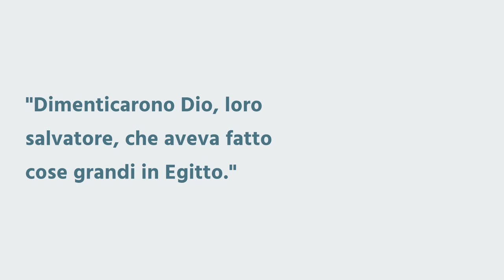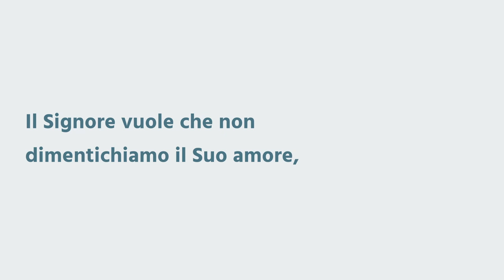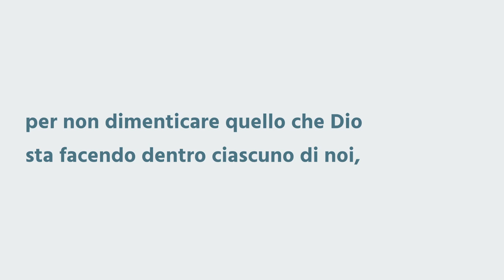"Un appello a non dimenticare" - Breve riflessione - Daniele Ramunno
Dio aveva previsto per il popolo d'Israele un piano glorioso, un piano che li avrebbe portati nel corso del tempo a rendere testimonianza del loro Dio a tutte le altre nazioni.
Al verso 21 c'è una terribile affermazione: "Dimenticarono Dio, loro salvatore, che aveva fatto cose grandi in Egitto".
Infatti vediamo poi come a questo popolo accaddero cose aberranti e terribili, fecero cose che non avrebbero mai dovuto fare, e tutto questo solo perché dimenticarono Dio.
Il Signore vuole che non dimentichiamo il Suo amore, il Suo proposito per le nostre vite, quello di darci un futuro, la vita eterna, perché l'avversario non aspetta altro che il credente, che colui che ha ricevuto la parola di Dio possa dimenticare.
Le cose di questo mondo, l'affanno per le ricchezze materiali e spirituali, hanno fatto crescere in noi dei rovi e delle spine che hanno soffocato la pianticella che aveva bisogno di rimanere attaccata al Signore e aveva ancora bisogno del santo nutrimento divino.
L'appello di questa mattina, è quello di non dimenticare il nostro Signore, il nostro Salvatore.
Per poter ricordarci e per poter riflettere è necessario che ci fermiamo, sembra che non ci sia il tempo di fare niente, ma questo è un inganno dell'avversario.
È opportuno che per non dimenticare il Signore e tutto quello che ha fatto e che sta continuando a fare nella nostra vita, per non dimenticare le Sue benedizioni, dovremmo fermarci al Golgota, alla croce, dovremmo fermarci a meditare la Sua parola, dovremmo inginocchiarci davanti a Lui e ringraziarlo con tutto il nostro cuore.
Nonostante tutti i momenti di sofferenza e nonostante tutte le prove, noi abbiamo ricevuto vita eterna in Gesù Cristo e ci ha reso davvero liberi.